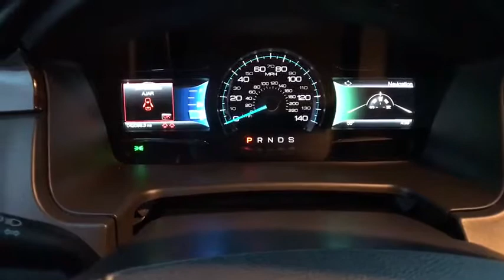2017 FORD FLEX LIMITED FWD Redding, Eureka, Red Bluff, Northern California, Sacramento, CA 524964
SILVER Used 2017 FORD FLEX LIMITED FWD available in Redding, California at Crown Motors Redding. Servicing the Eureka, Red Bluff, Northern California, Sacramento, CA area.
2017 FORD FLEX LIMITED FWD  - Stock#: 524964 - VIN#: 2FMGK5D85HBA07165